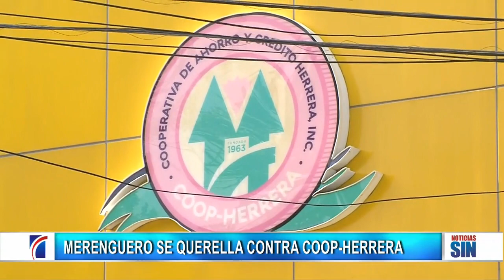PrimeraEmisión: Mujer herida y vendedores protestan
El conductor de un camión y su ayudante murieron la mañana de este miércoles en un accidente de tránsito en el kilómetro 74 de la autopista Duarte.

Según el corresponsal Johnny Alcántara, el chofer fue identificado Brayan José Mercedes Peguero mientras que hasta el momento el otro no ha sido identificando.

Los jóvenes chocaron con una patana que se encontraba dañada en la vía y de acuerdo a las autoridades el hombre que tampoco ha sido identificado dejó el vehículo y emprendió la huida.